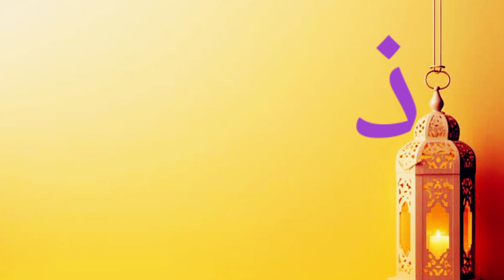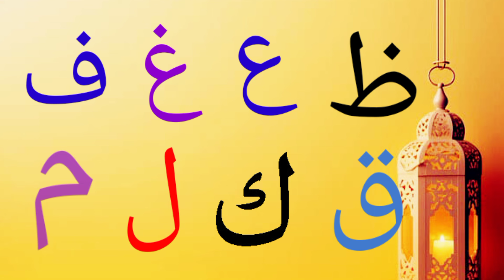Noorani qaida Alif baa taa Arabic alphabet noorani qaida Takhti number 1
ا ب ت ث ج ح خ د ذ ر ز س ش ص ض ط ظ ع غ ف ق ل م ن و ہ ء ی
quran sikhlo
new qiraat
behtarin qiraat
quran seekhe
yassarnal quran
online qayda
quraan sikhe
Arabic Alphabet
Noorani Qaida Alif Baa
Arabic beginners